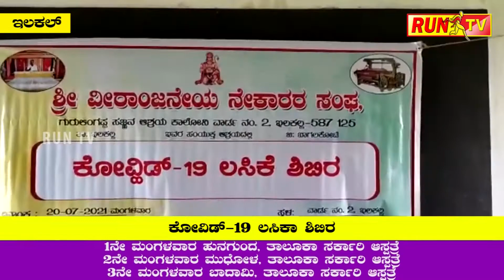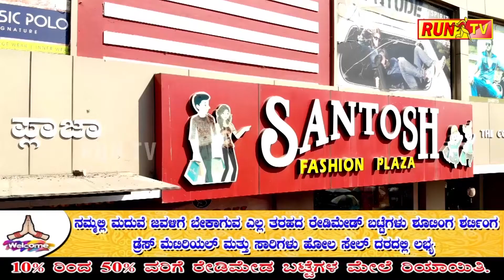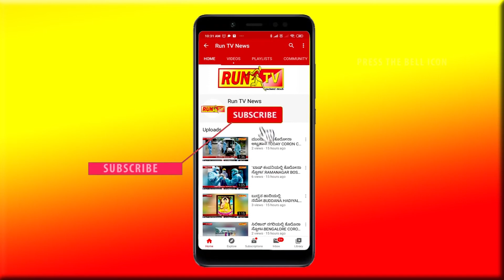ಕೋವಿಡ್-19 ಲಸಿಕಾ ಶಿಬಿರ:ILAKAL LASIKE SHIBIRA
ಕೋವಿಡ್-19 ಲಸಿಕಾ ಶಿಬಿರ